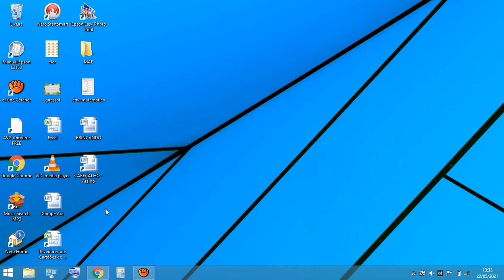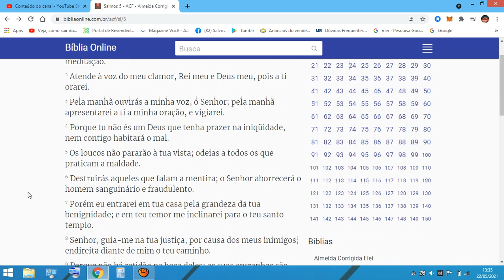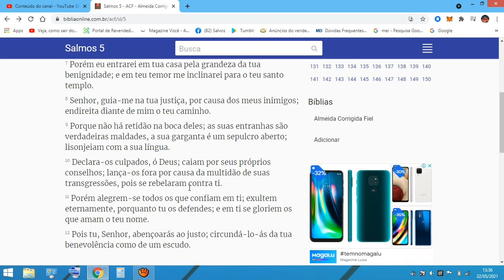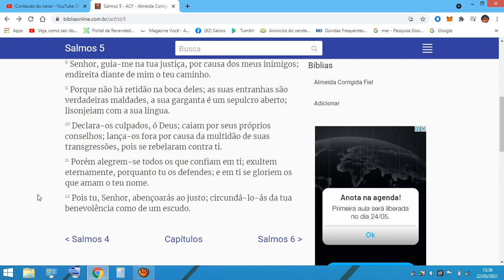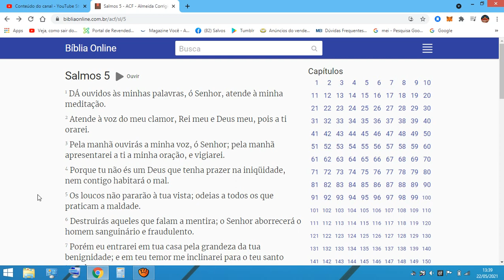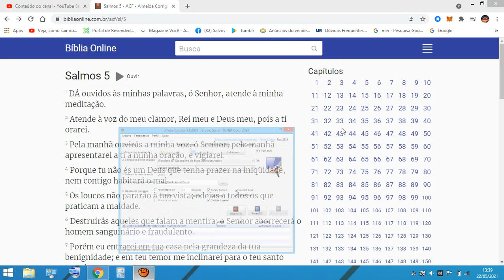SALMOS Capítulo 05 - Eliezer Evangelista.